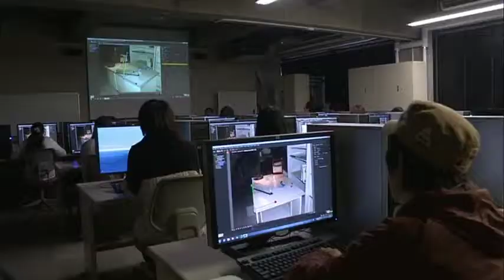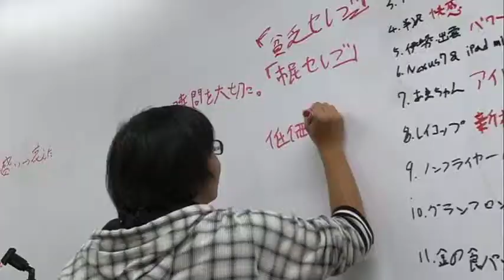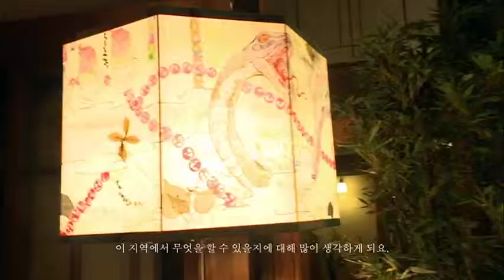Korean PV of Tohoku University of Art and Design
Directed by IMAMURA Naoki professor of the film and media department